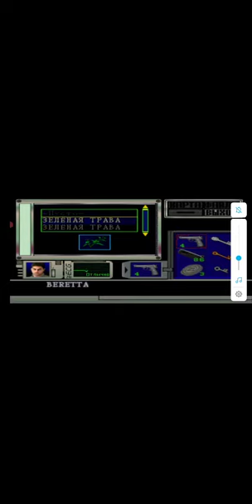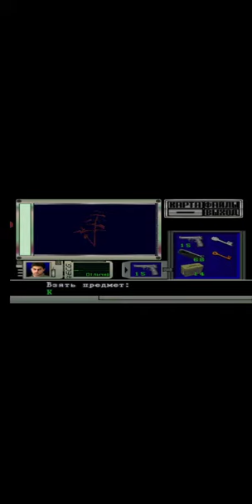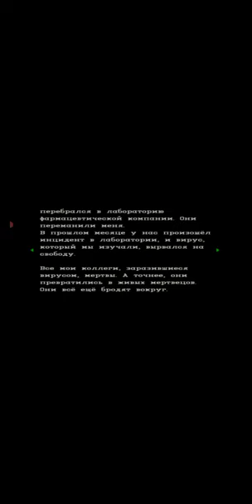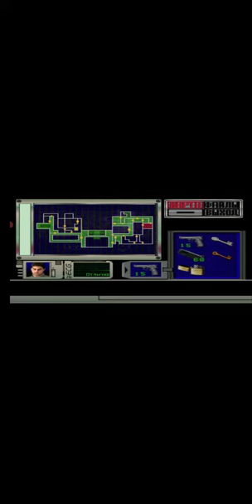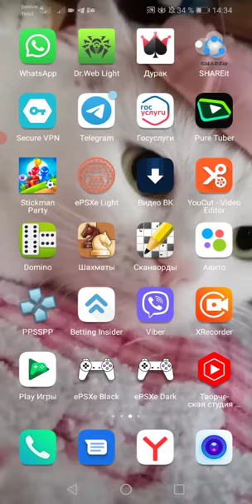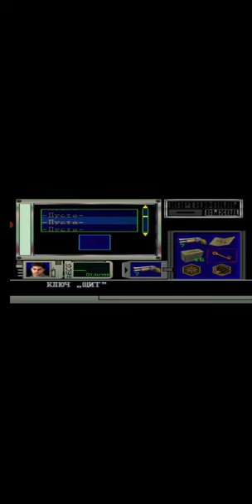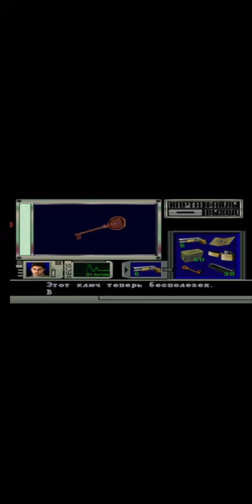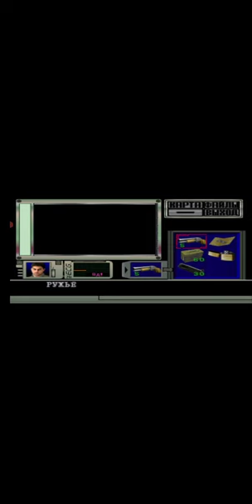Resident evil:director's cut[dual shock]. PS1. PART 2. CHRIS